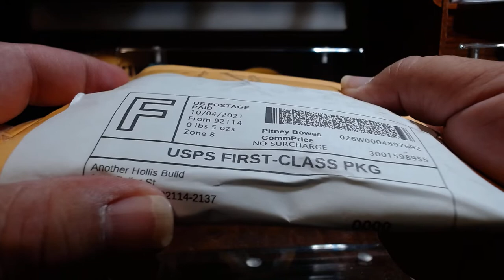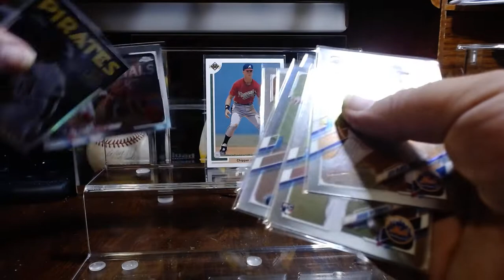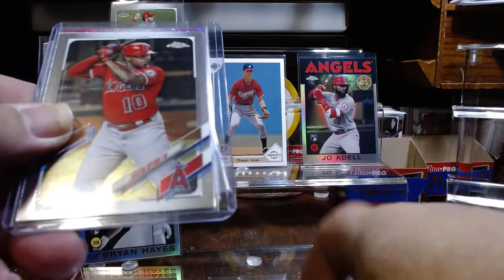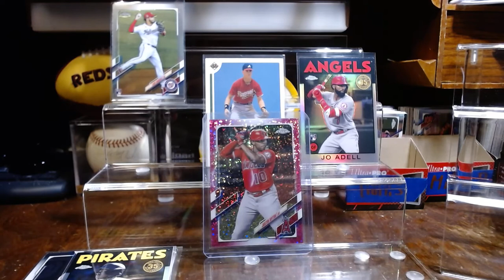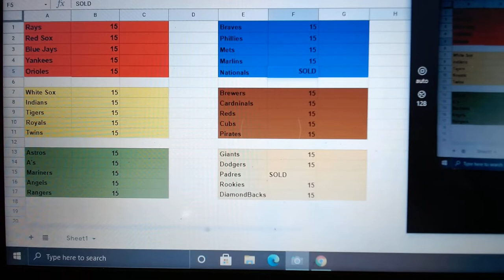MailDay From Another Hollis Build and Filling a OPTIC Baseball Break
If I can sell it out tonight I Will break it tonight I might go live at 5pm just not sure.